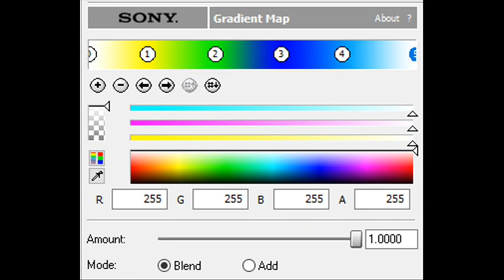How to Make Wackyup V1